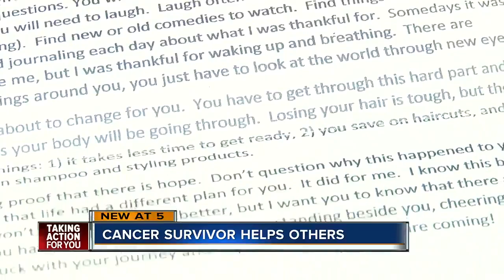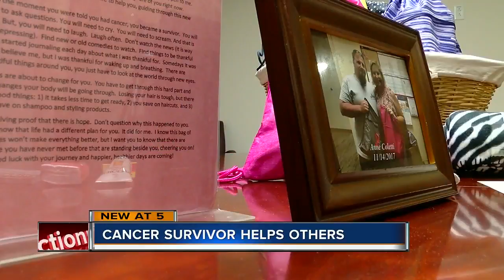Cancer survivor helps others